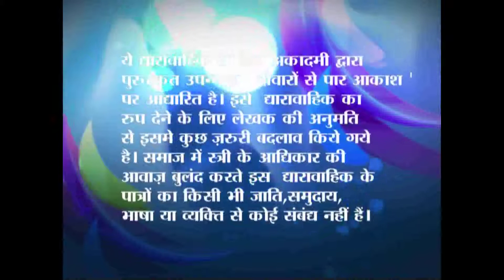Ummid Nayi Subah Ki - Ep # 70